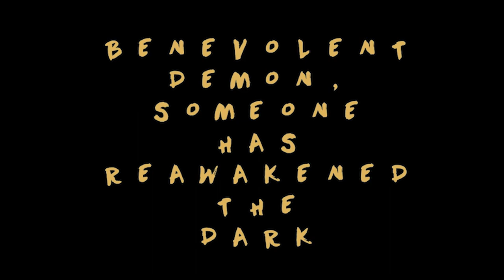Bendy and The Dark Revival - All Files Archive